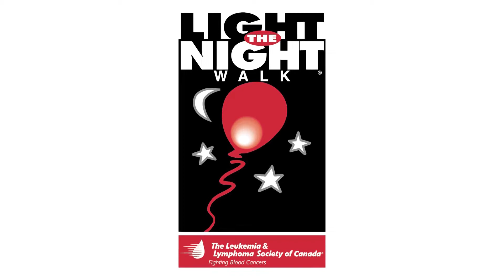Rae of Hope Corporate Video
This is a Corporate video for Rae of Hope created in IMMT 249 Corporate and Instructional Video at Columbus State Community College.